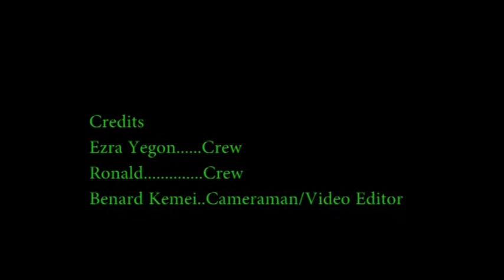TOO SAD.SHOCKING STORIES OF RHINO KABOOMS DEATH NARRATED BY FAMILY AND FRIENDS.